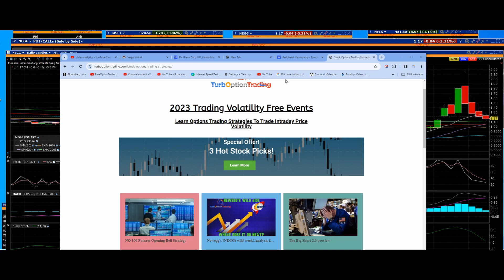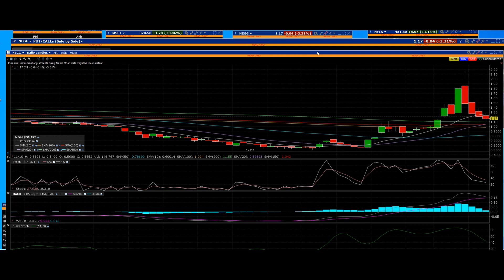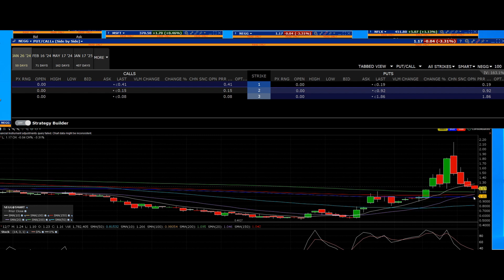Newegg Stock (NEGG) analysis: Should you stay in or run?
Hello traders! We accurately predicted Newegg's run to 2$ and subsequent pullback in our previous video We hope you won with us on this smoker!  Now that it has consolidated we bring you expert analysis on it's next move.